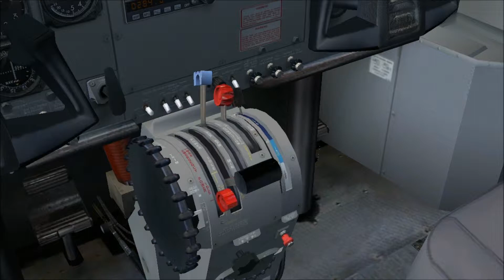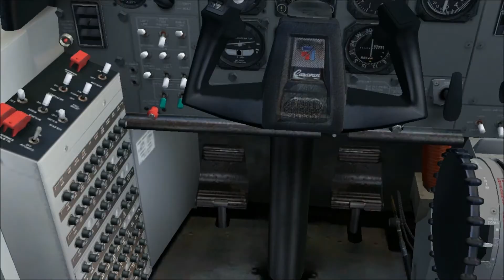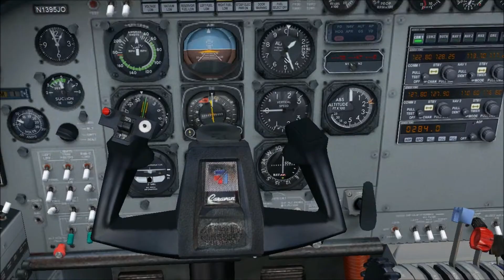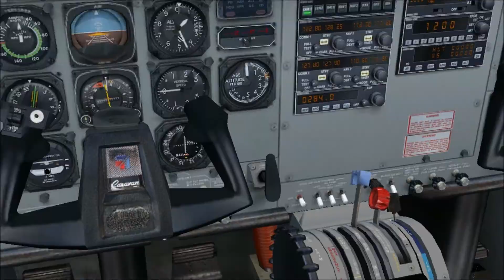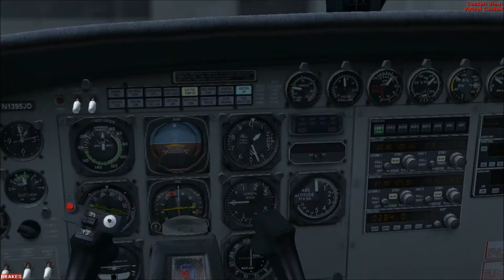Fog : FSX Cessna 208 Grand Caravan Episode 5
My schedule is: (subject to change)
Sunday: None (possible Minecraft Video)
Tuesday: Kerbal Spcae Program
Wednesday: Minecraft Video
Thursday: Kerbal Space Program
Saturday: None (Possible Stream or Video)

These Songs are in Shuffle
Songs:
Imperfection
305
Witness (feat. Veela0
The Long Night
Icy
Melbourne
Cigarettes n Boats
Snowfall (feat. Laura Brehm)
Ocean Night
Closer (feat. lain Mannix)
Tetrabyte
Tracer
Runaway
Monster
Go Back
Tomorrow
Mount Olympus
Children
Diablo
Enlightened
Cherry Blossoms
Imperfection (Instrumental)
Witness (Instrumental)
Closer (Instrumental)
305 (Extended Mix)
Witness (Extended Mix) [feat. Veela]
The Long Night (Short Edit)
Melbourne (Extended Mix)
Runaway (Extended Mix)
Go Back (Short Edit)

Star Command
Heavy Industry
Dreams of Cobalt

DISCLAMER!!! Any music that is in any video uploaded to this channel is NOT owned! We have none of the rights to any song unless stated above this.